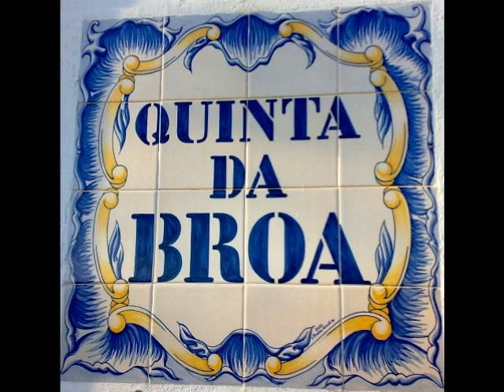Azinhaga-Quinta da Broa.wmv